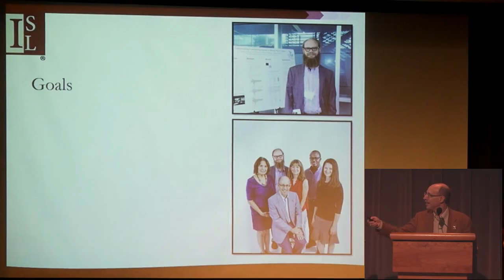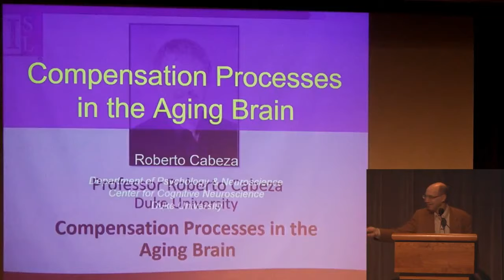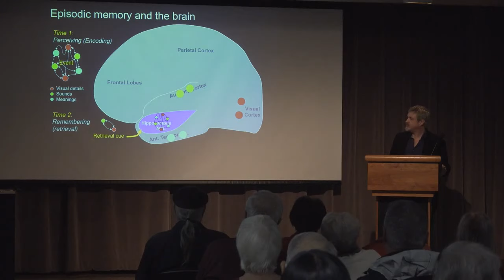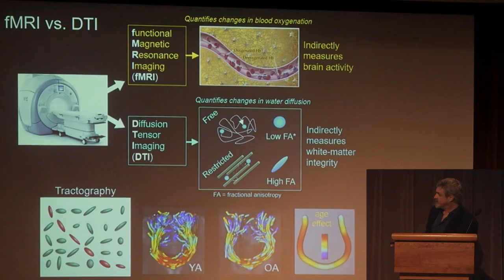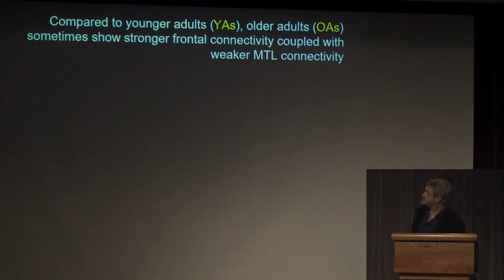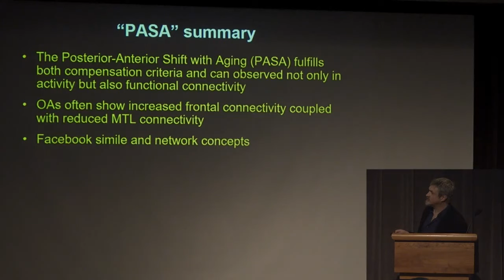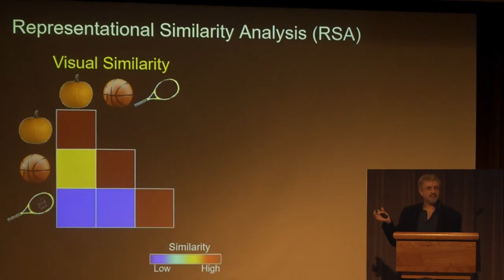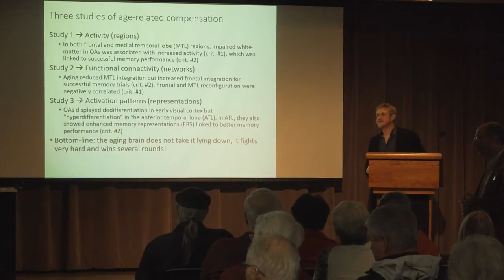Professor Roberto Cabeza presents "Compensation Processes of the Aging Brain"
The Institute for Successful Longevity at FSU invites Duke University Professor Roberto Cabeza to present "Compensation Processes of the Aging Brain."